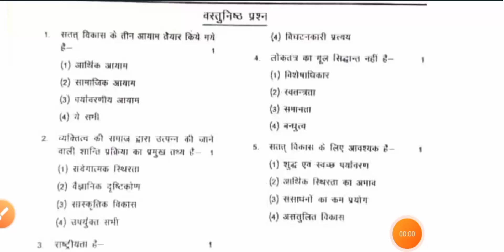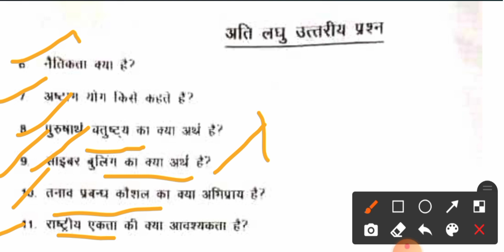29 सितंबर शांति शिक्षा SOLVED/29 SEPTEMBER SHANTI SHIKSHA PAPER ANSWER/DELED 4TH SEM PAPER SOLUTION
29 सितंबर शांति शिक्षा SOLVED/28 SEPTEMBER SHANTI SHIKSHA PAPER ANSWER/DELED 4TH SEM PAPER SOLUTION